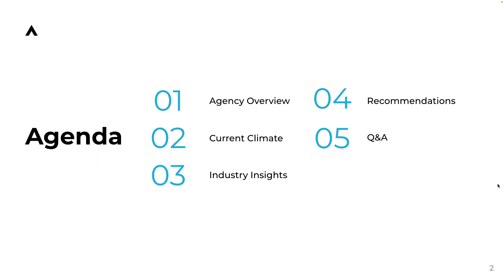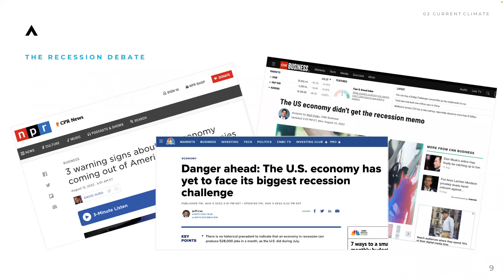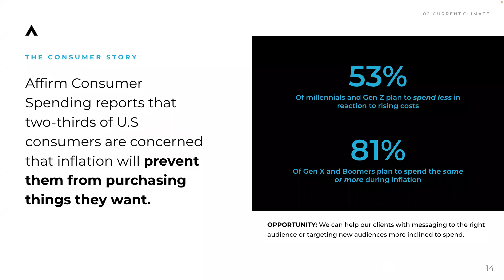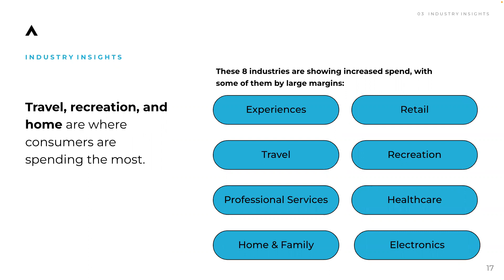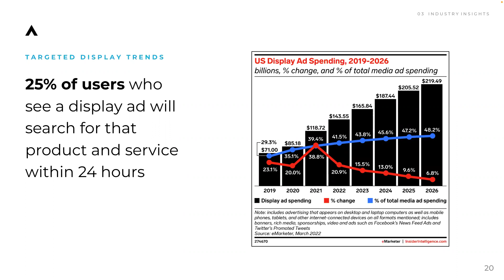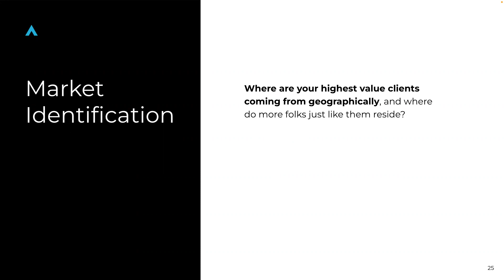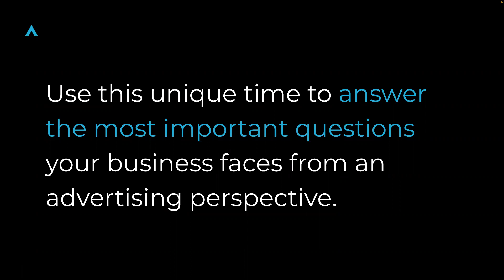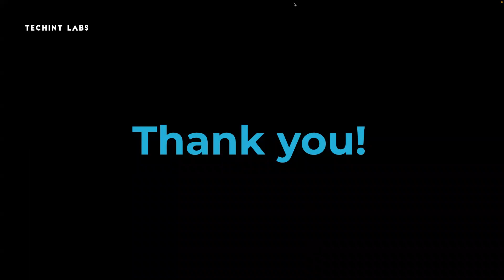How To Advertise in Economic Uncertainty - Webinar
Learn from our Techint Labs experts how to navigate the advertising and marketing landscape during uncertain times. You'll gather strategies, best practices, and resources to help you keep your brand top of mind.